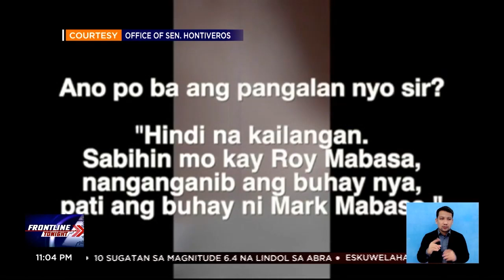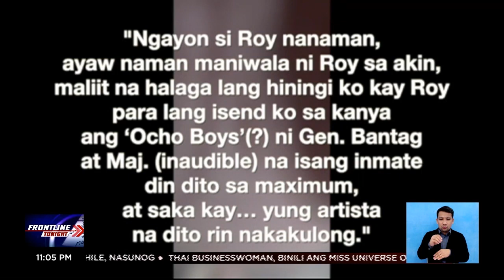CHR, magsasagawa rin ng imbestigasyon sa pagpatay kay Lapid | Frontline Tonight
FrontlineTonight | Nag-iimbestiga na rin ang Commission on Human Rights sa pagpatay sa mamamahayag na si Percy Lapid. Ipinarinig naman ni Sen. Risa Hontiveros ang audio recording tungkol sa banta sa buhay ng pamilya ni Lapid. News5 | via Maeanne Los Baños